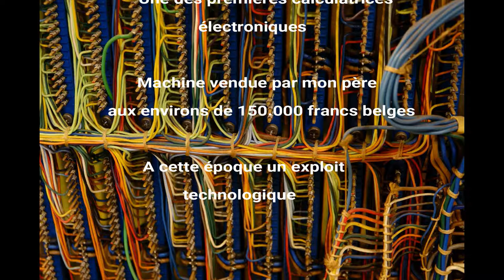CANOLA 161 CALCULATRICE CANON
Une des premières calculatrices électroniques
La CANOLA 161
Conçue en 1965 par CANON

Une machine de ma collection en bon état de marche
Machine vendue par mon père aux environs de 150.000   francs belges
A cette époque un exploit technologique
Uniquement les 4 opérations   +    -    X     /
Une vraie œuvre d'art.
La Maison Pierre Liégeois & Fils
60 ans Belgique - Battice